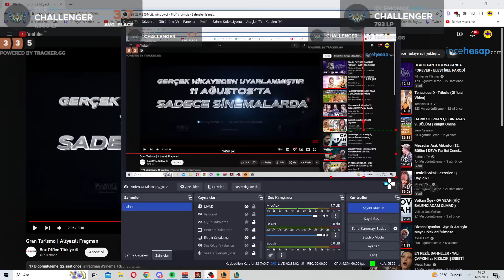ABİ ÇOK İYİ MANGAL YAKARIM DİYİP MANGALIN BAŞINA GEÇİP TÜM ETLERİ YAKAN ADAM KOMPU ! | SET 8.5 TFT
İncehesap Linkinden GamePower ürünlerinde geçerli olan (Monitör hariç) %10 indirimli kupon kodu: idlemonkk
Yayın Her gün 18:00 - 03:00

00:00 STAGE 1
01:01 STAGE 2
07:44 STAGE 3
14:41 STAGE 4
21:37 STAGE 5
28:20 STAGE 6
34:54 STAGE 7